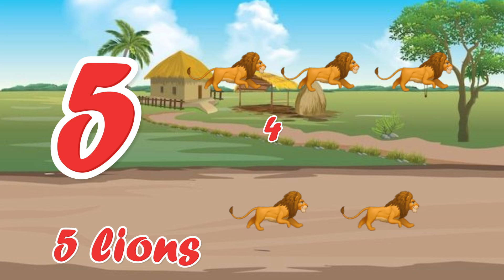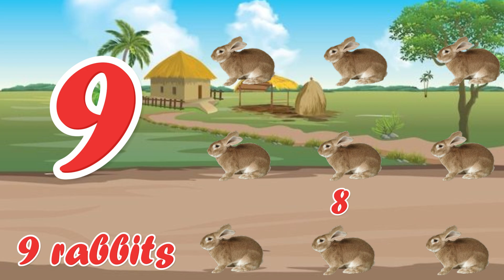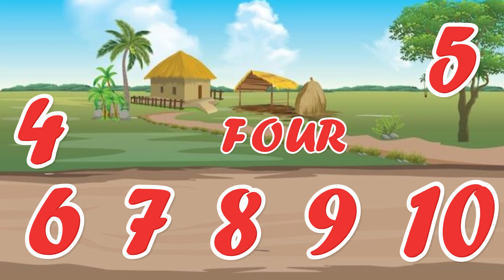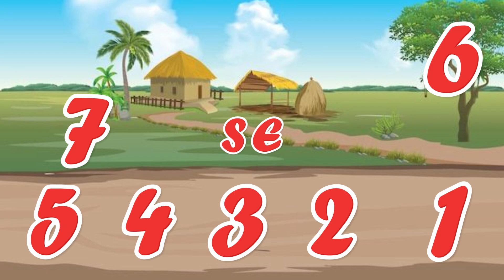Counting 1 to 10 || Backward Counting 10 to 1 || Spellings Number 1-10 || Numbers 1 to 10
About These Numbers:
This video teaches kids to Counting Numbers. Learn your kids 1 to 10 Numbers with Spellings | Counting Numbers 1 to 10 with names | Backward Counting 10 to 1 | Numbers 1-10. These Numbers activities, resources, and daily practices, kids will enjoy learning their letters numbers and build a strong foundation for reading and writing.
1 to 10 numbers with spellings
Counting with Pictures
Backward Counting
10 to 1 numbers with spellings
Numbers 1 to 10 with names
1 to 10 numbers
1 to 10
Numbers Counting
1 to 10 Numbers for Kids